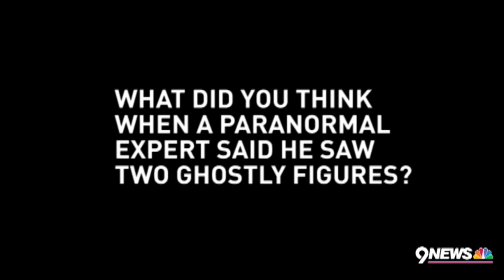Q&A with man who took viral Stanley Hotel 'ghost' photo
We speak via Skype with Henry Yau, the Texas man who captured a viral photo of what some say is a ghostly figure at the Stanley Hotel while on a recent